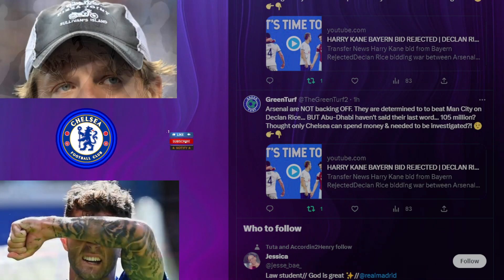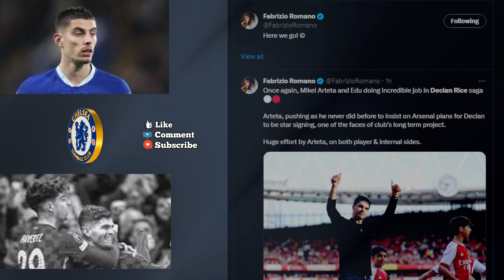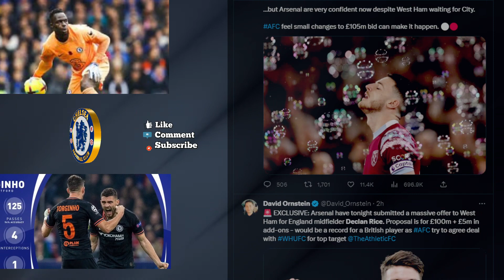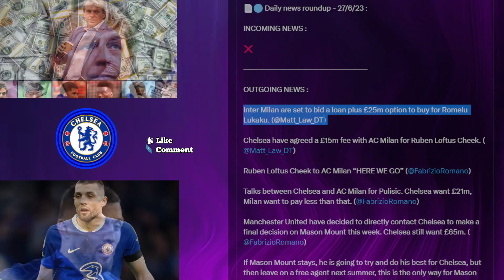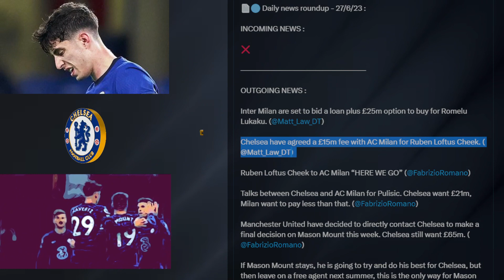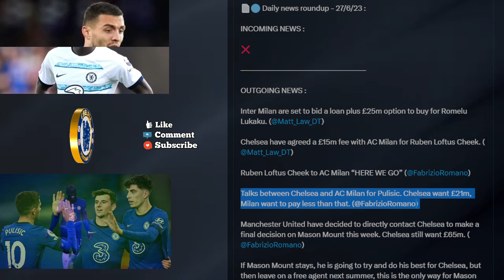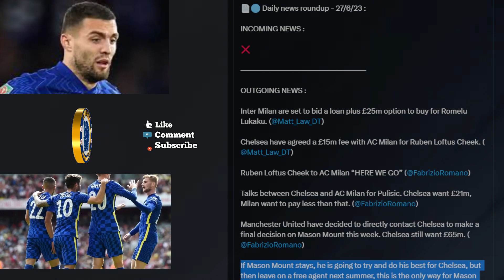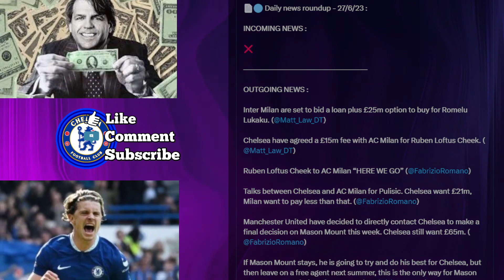Pulisic, Loftus-Cheek to Milan | Mendy in Saudi | Caicedo/Rice Domino Chelsea Transfer Roundup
Chelsea News Roundup (6/27/2023)
Pulisic, Loftus-Cheek to Milan | Mendy Touchdown in Saudi | Caicedo/Rice Domino  Chelsea Transfer
Kovacic officially revealed by Manchester City

 OFFICIAL: Chelsea Agree to SIGN Nicolas Jackson. Here We go!
Manchester United pull OUT the deal for Mason Mount
Chelsea reject the 3rd bid for Mason Mount from Man United
Dujuan Whisper Richards to Chelsea announced (Official)
It's Time to Free Mason Mount | Thank You Azpi | Nkunku, Jackson |
Christopher Nkunku first day in blue. Highlights
Christopher Nkunku announced by Chelsea finally.
Callum Hudson-Odoi wanted by 2 Saudi Arabia Clubs
N'golo Kante officially signed for Saudi Pro League Team Al-Ittihad
Chelsea under investigations over Saudi Arabia transfer deals
Pochettino decides to keep Kepa as his number 1 Goalkeeper
NICOLAS JACKSON on his way to Chelsea. Clause activated, terms agreed.
GABRI VEIGA on the verge of signing for Chelsea
Kai Havertz Agrees personal terms with Arsenal
Romelu Lukaku refuses to join Saudi Arabia clubs but want Chelsea to accept cut price for Inter.
Aubameyang, Koulibaly, Ziyech, and Edouard Mendy on the verge of joining Saudi Arabia Clubs.
Chelsea agree terms with Nicolas Jackson
Chelsea to activate Jackson's release clause
Chelsea are pushing to sign Gabri Veiga